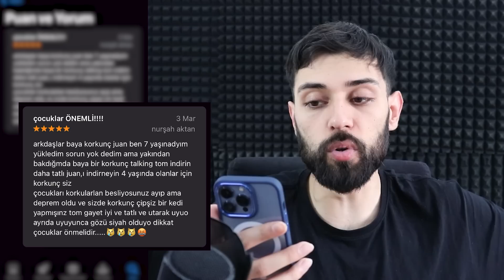YASAKLANAN TELEFON OYUNLARI ! Talking Juan*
Ben Emre Özdemir , Bu videoda Konuşan Şeytan Kedi Oyununu İlk Kez Test Ettim (Talking Juan) oyununu oynadım. Çok eğlenceli bir o kadar komik ve troll dolu bir oyun videosu oldu !! Sakın bu oyunu oynamayın. gece 3'te bu oyunu oynamayın Daha fazla bu tarz aksiyon , ürkütücü ve korku dolu videolar gelsin istiyorsanız yorumlarda belirtmeyi unutmayın!!